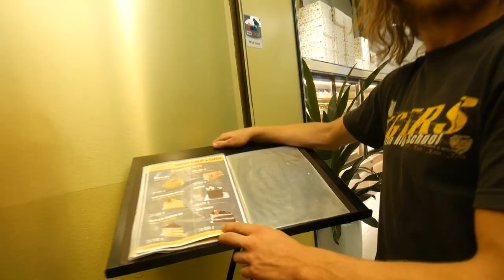Da Nang Vietnam || City of Lights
Join us as we motorcycle to Da Nang Vietnam, check out the Dragon Bridge and the beautiful city.